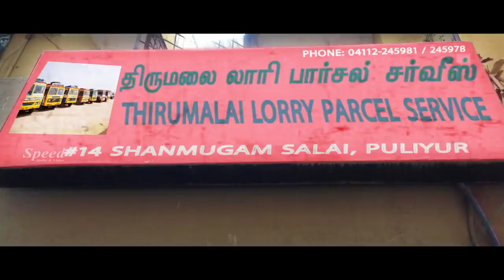Torch Light Kannada Full Movie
Director: ABDULMAJIT
Music Composer: JV
DOP: S. SAKTHIVEL
Editor: Marish